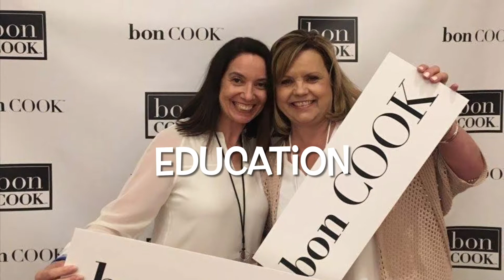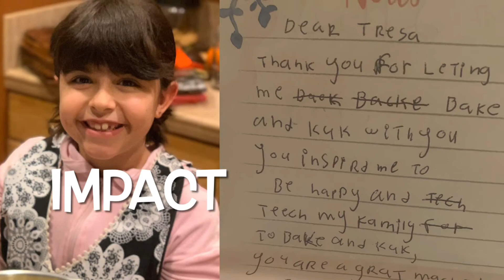bon COOK Rock Stars - Join our team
A quick glance at why we LOVE being Bontrepreneurs!  We would love for you to consider joining our team!